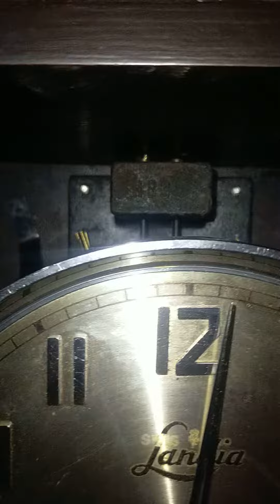SwissLandia senar 8